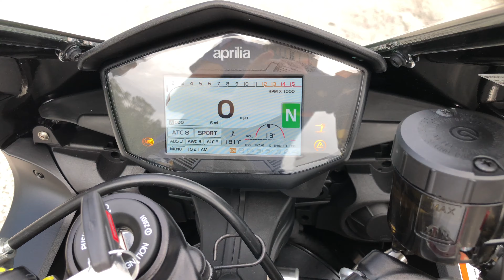2020 Aprilia RSV4 RR Misano Limited Edition #51/100 at Euro Cycles of Tampa Bay Florida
This 2020 Aprilia RSV4 RR Misano Limited Edition is available for sale at Euro Cycles of Tampa Bay Florida.

Limited Number 051/100 Worldwide!

MSRP: $17,999